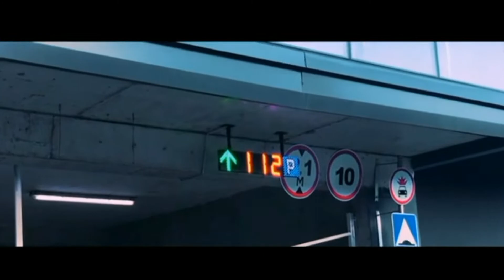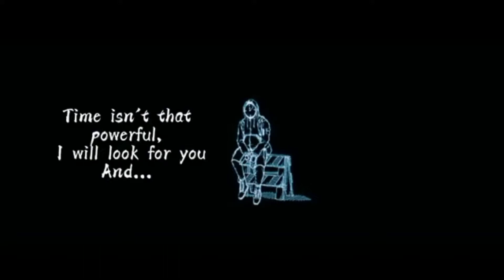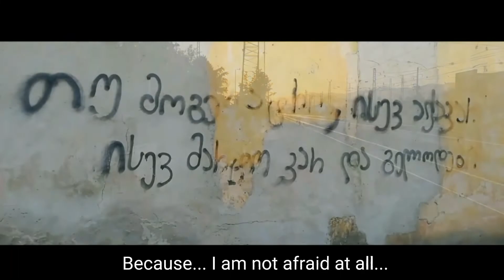" the call from the past "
" call from the past"  is a psychological fantasy that follows the tangled story of two people.

The film  takes place in one city of two different times, 2021 and 2072. Two people connect with each other by phone call. They know they can not meet each other, so they try to connect in other ways. They roam their own city together, going to the same places but in different time dimensions.
With this film we want to convey the phenomenon of attraction between two people with the same values. We want to make people believe that the feeling of loneliness is temporary and there is a so-called "Soulmate" that you may not see, you have not even met, but you have a sense of closeness. To create spiritual comfort, a person may even invent a friend, known in psychology as a dissociative disorder. This is also the main line of the film, which is reflected in the behaviors of the characters. And it's up to you to decide which one to invent.
The goal is to focus on the psychological aspects when a single person is looking for a foothold and can even resort to fantasy for this. And as a result, we believe that viewers with similar experiences with the characters in the film will feel close and will try to identify themselves, as well as be able to better cope with their own loneliness.

The film begins with a 10-second shot of the dawn seen from the window of a moving train, against the background of which appears the title of the film - "A Call from the Past ...". The very first shot is followed by the sound of a train, melancholy music and a shot of the city view begin at the end of this shot.
This 3-4 "future" shot lasts 30-40 seconds, where we see the "future" person walking down the street, against the backdrop of tall buildings and urban noise. The city view shot is presented in cold colors (the transition from the future to the past can also be seen in the colors of the past) with audio subtitles added here as well.